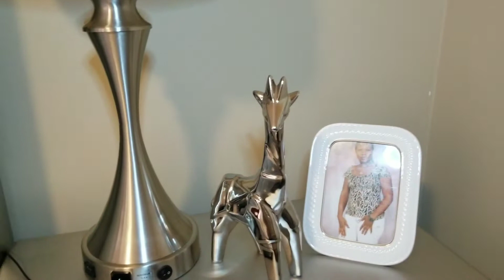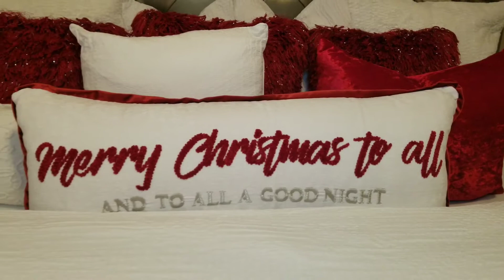DEEP CLEAN AND DECORATE WITH ME| CHRISTMAS!!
Hi guys,
It's a deep cleaning and decorate with me kind of video. I love the way it came out, it's just what I wanted. Or you can check my previous Christmas Haul Video.

Lets be friends:Instagram |Hot_new_looks99